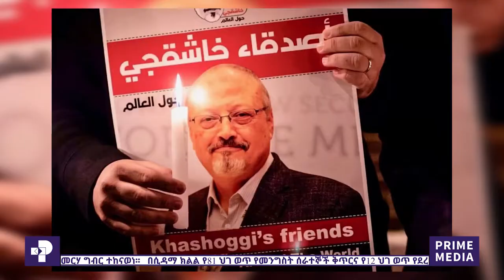ፕራይም ዜና | የካቲት 19 / 3013